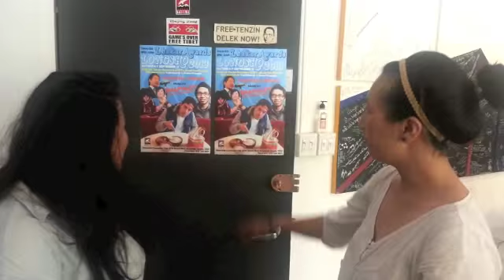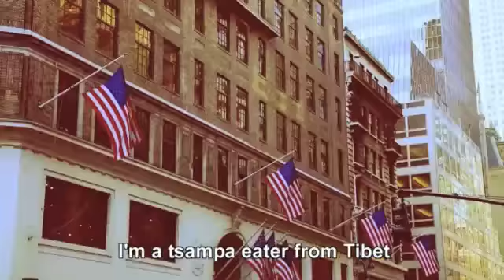Longsho 2013: SFT's Annual Benefit Event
The night before Longsho, Shapaley pays SFT office a visit!
Get your tickets now for Longsho 2013.
Saturday, September 14
6pm-2am